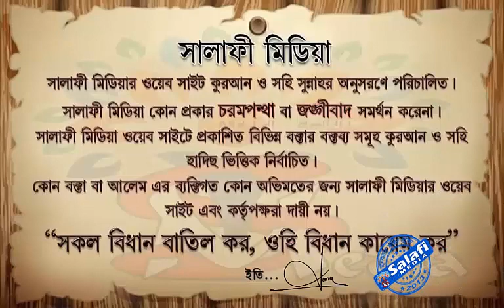ডাঃ আব্দুল্লাহ জাহাঙ্গীর by Dr Abdullah Jahanjir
***আমাদের ইউটুব চ্যাইনাল এর লিংক.
***আমাদের ওয়েব সাইট এর লিংক.
***আমাদের গুগল প্লাস পেজ এর লিংক.
***আমাদের টুইটার পেজ এর লিংক.
***আমাদের মোবাইল Apps ডাউনলোডের লিংক.